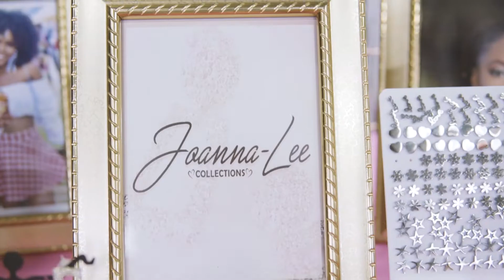876 Pop-Up Shop Anniversary | Highlight Video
876 Pop-Up Shop First Anniversary Highlight Video
Held on November 2, 2019, at the Girl Guides Association HQ